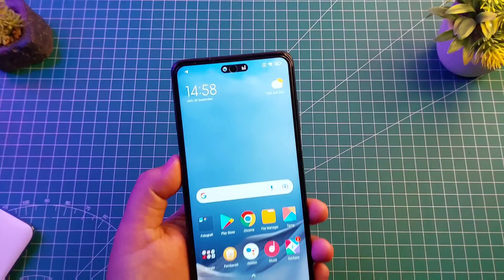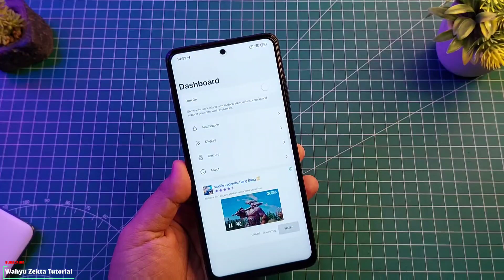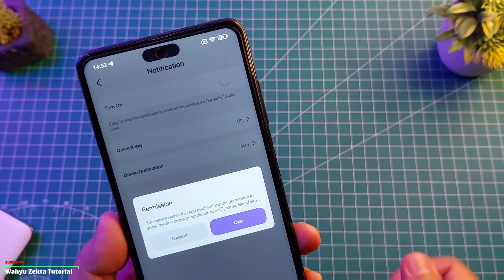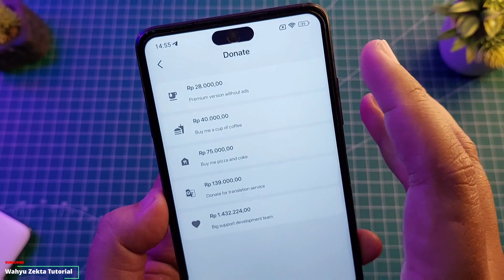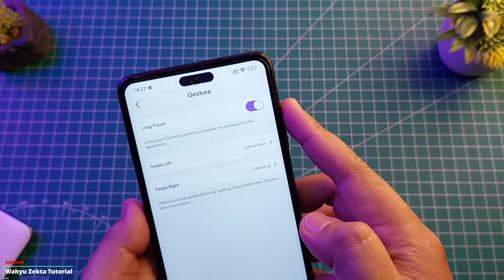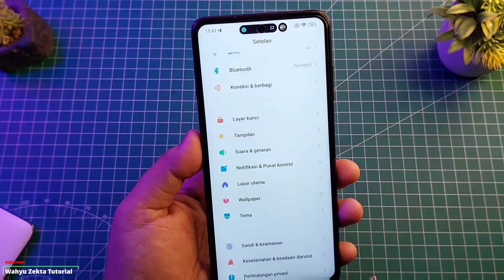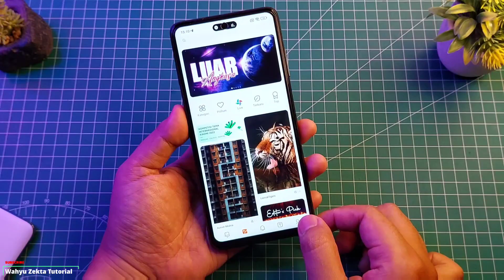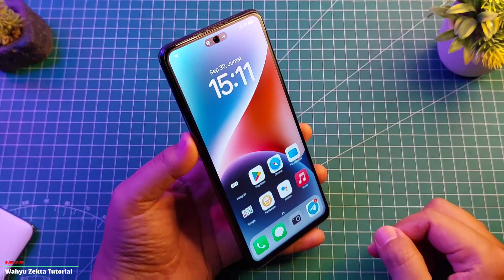Akhirnya!! Ini Dynamic Island Paling Mirip Iphone 14 pro - Merubah Notifikasi Android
Update dynamic Island paling mirip di Android Paling stabil dan mirip IOS 16 - Cara Merubah Notifikasi Seperti Iphone 14 pro

Video kali ini saya Review app Dyanamic Island Terbaru stabil terbaik by grice mobile app dynmaic island ini hampir mirip dengan ios 16 dan saingan dari app dynamic spot Selengkapnya Yuk langsung ke videonya Pastikan tonton dari awal hingga akhir ya biar jelas!!

NEW APP Dynamic Island - Dynamic Island By Grice Mobile
No Password

TUTORIAL UNLOCK GPU SETTING TERBARU :
Cara fix tidak bisa aktifkan Debuging usb kemanan :

Produk yang pernah saya pake :
Gabung Grup Telegram Wahyu Zekta Tutorial
abung Grup Telegram ( Samsung Galaxy A52s 5G )
Gabung Grup Telegram ( Redmi Note Series )